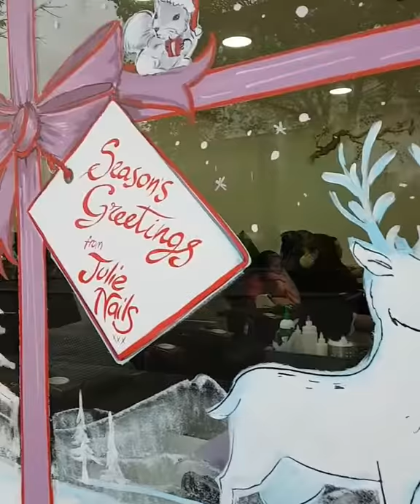christmas window art for nail shop Notting hill